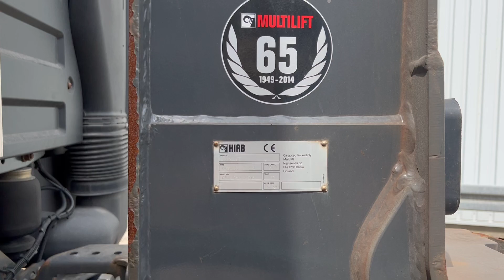DAIMLER-BENZ Actros 2541 L 6x2, Retarder, MegaSpace, Liftachse, Funk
20t Abrollanlage Hiab Multilift XR20ZL56 mit Schub- und Knickarm für Cotainer bis 6,5m (Bj.
Fahrschulausstattung!

Referenz.-Nr. 84903